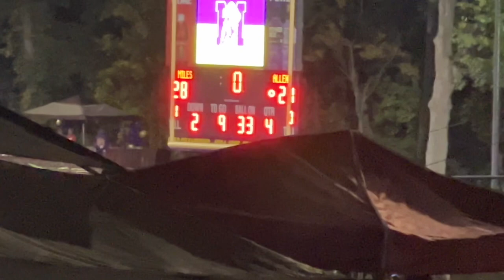VLOG: Miles College Homecoming! Game Day + Tailgate + Quick Trip To The Mall + A Chill Sunday & More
Went back to Alabama for my HBCU homecoming. This was such a fun weekend! Homecoming don’t owe me anything! I’m still tired 😂